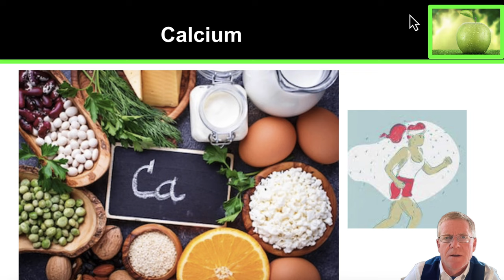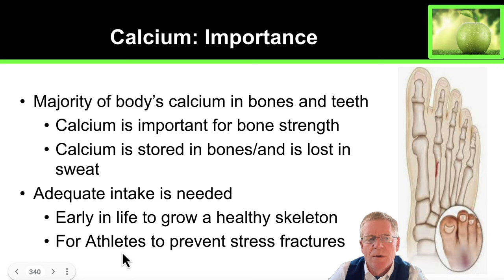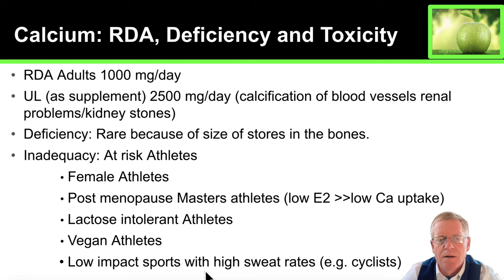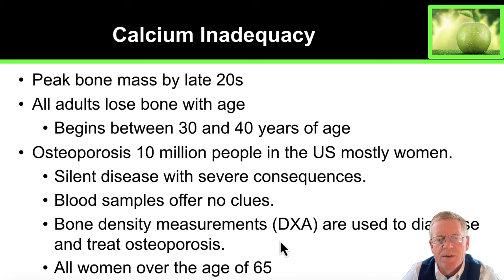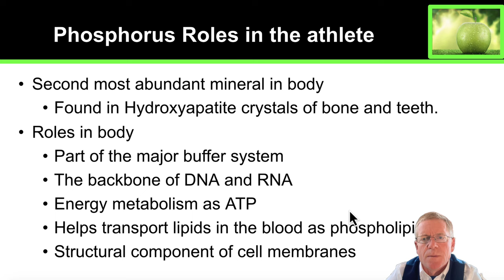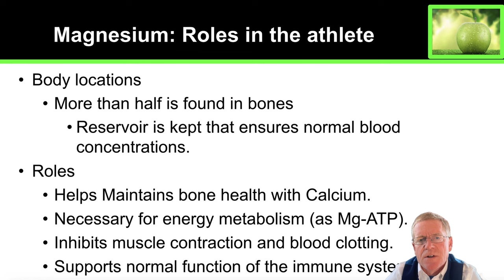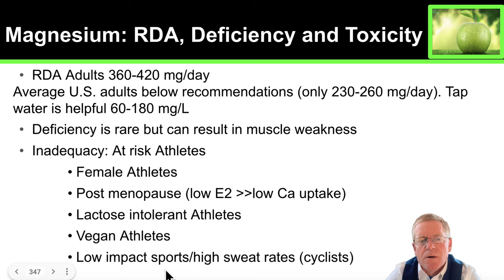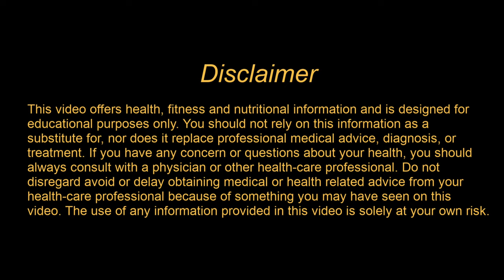3.5 Major Minerals Calcium Phosphorus and Magnesium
Community College Course Material. This lesson describes the requirements of Athletes for the Major minerals Calcium, Magnesium and Phosphorus